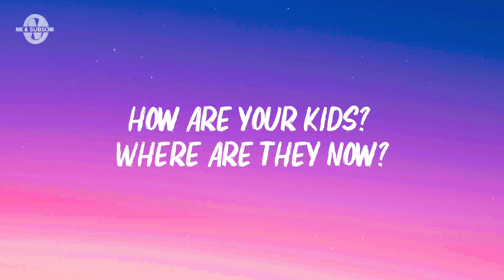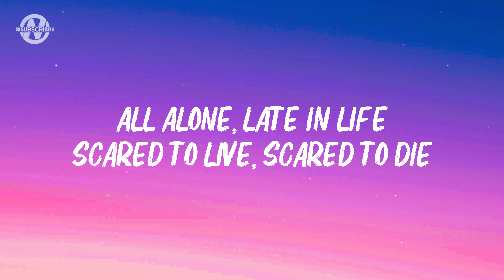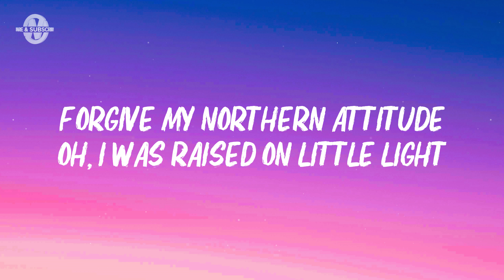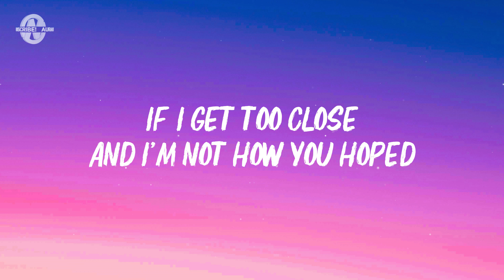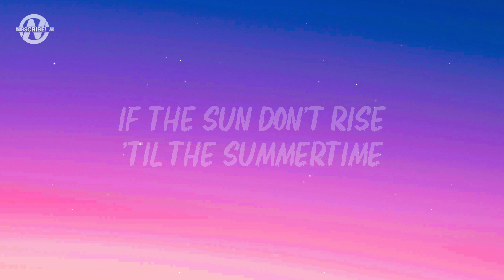Noah Kahan, Hozier - Northern Attitude (Lyrics)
noah kahan -  ft. hozier

Lyrics for "Noah Kahan - "

Breathin' in, breathin' out
How you been? You settled down?
You feelin' right? You feelin' proud?
How are your kids? Where are they now?

You build a boat, you build a life
You lose your friends, you lose your wife
You settle in to routine
Where are you? What does it mean?

If I get too close
And I'm not how you hoped
Forgive my northern attitude
Oh, I was raised out in the cold
If the sun don't rise
'Til the summertime
Oh, I was raised on little light

Bought some shit, you search online
You're gettin' lost, you're gettin' high
All alone, late in life
Scared to live, scared to die

You lose your kids, you lose your wife
You settle down, you're feelin' lost
You're gettin' stoned, then kickin' rocks

If you get too close
If the sun don't shine
'Til the summertime

Noah Kahan, Hozier, Kina, Noah Kahan Latest,  Lyrics,  Lyrics Video